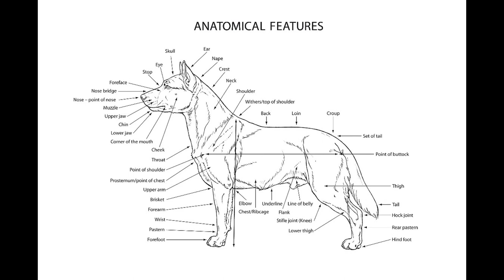Schipperke Dog Breed Information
GENERAL APPEARANCE: The Schipperke is an agile, active watchdog and hunter of vermin

In appearance he is a small, thickset, cobby, black, tailless dog, with a fox-like face

ORIGIN: Belgium

UTILIZATION: Small guardian and companion dog

BRIEF HISTORICAL SUMMARY: In the Flemish dialect,
Schipperke means « little shepherd »

Weight: Between 3 and 9 kg

 An average weight of 4 to 7 kg is sought
after

The suggested height at the highest point of the withers is
11 to 13 inches for males and 10 to 12 inches for bitches